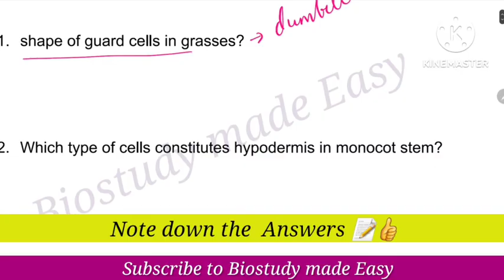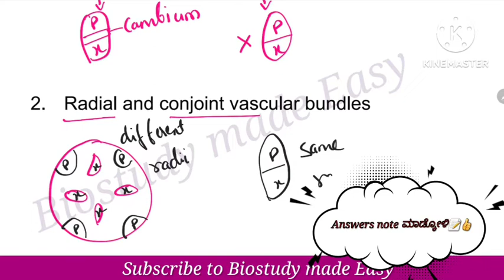Anatomy of Plants||1PUC Biology IMPORTANT QUESTIONS with ANSWERS🔥Exam 2024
In this video1PU Biology Important Questions with ANSWERS for MIDTERM Exam 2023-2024 Chapterwise Biology Questions given.
Chapter-6 Anatomy of flowering plants important question and answers
 1st PUC SYLLABUS midterm exam 2023 for subject Biology is Explained
class 11

💁‍♀️Join telegram channel 📌 for more updates and notes👍